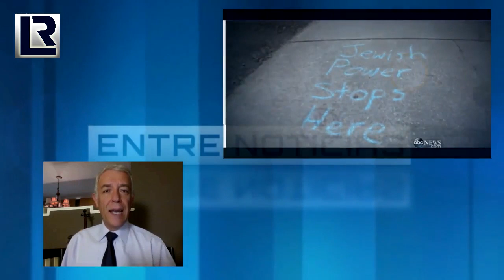Grupos de odio crecen en los EE.UU. - Videocolumna con Rubén Luengas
La sociedad en los Estados Unidos, víctima de la propaganda y la desinformación, ha caído en una etapa de fragmentación y confrontación entre los diversos sectores que la conforman. Lo anterior es revelado en un estudio realizado por el Southern Poverty Law Center, mismo que afirma que dentro del territorio del país germinan al menos 1360 grupos de odio y antigubernamentales, autodenominados "patriotas", además de 321 con carácter de milicia, éstas últimas, según revela la investigación, dispuestas a cometer actos de violencia.

Este grave problema que se desarrolla en los Estados Unidos fue poco cubierto por los medios de comunicación durante 2013, pese los riesgos que implica para la población del país.

Estos y más detalles en la videocolumna de esta semana.